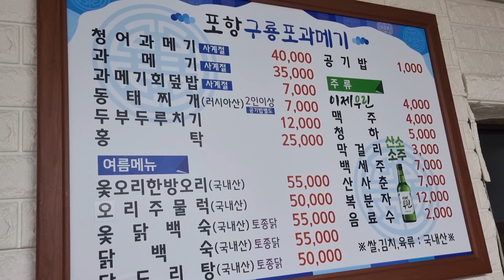진짜과메기 한상에 꼬막찜 한판 쏘맥이 술술술~~!!